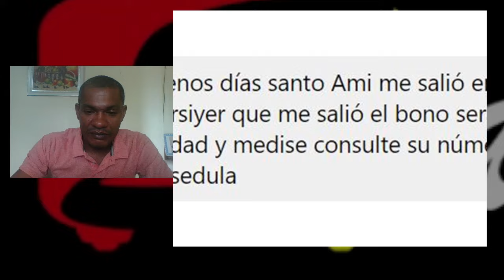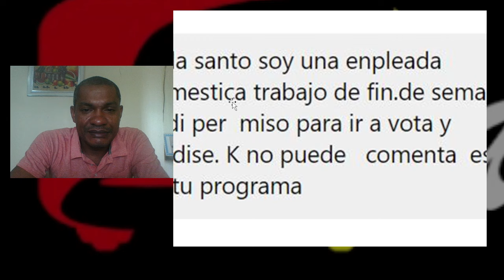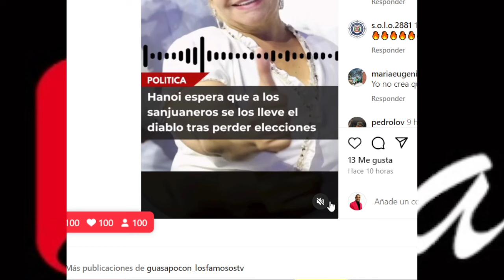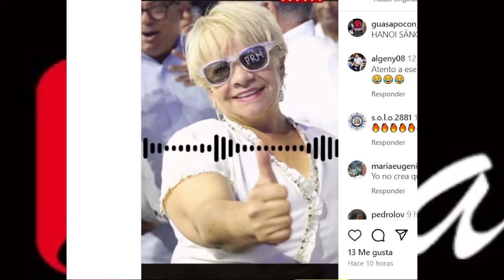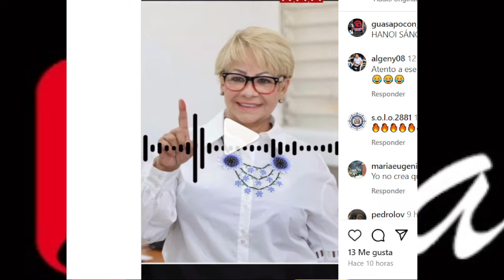DIOS MÍO MIRE LO QUE DICE HANOI SÁNCHEZ